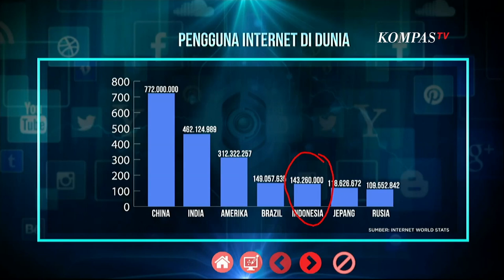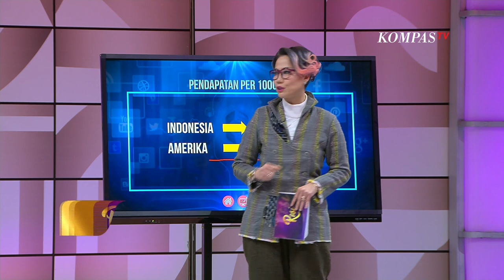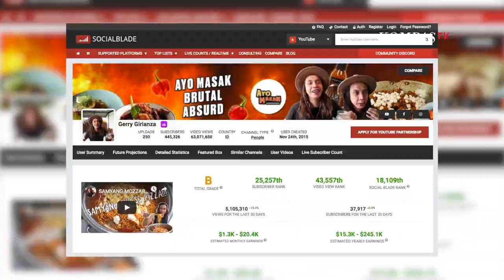Begini Cara Hitung Pendapatan Channel YouTube - ROSI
Bagaimana sebenarnya cara menghitung pendapatan dari video di YouTube? Simak penjelasannya.